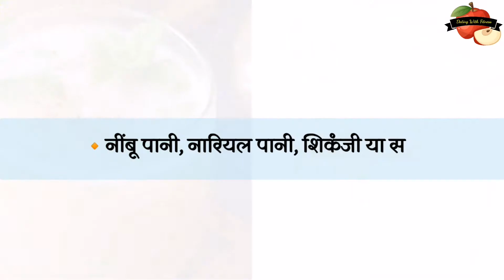Home Remedy to Cure Dehydration ||डिहाइड्रेशन से बचने के घरेलू उपाय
गर्मियों का मौसम चल रहा है  और इस मौसम में डिहाइड्रेशन आम बात है डिहाइड्रेशन से बचने के लिए कुछ घरेलू उपाय अपनाए जा सकते हैं जिससे हमें डॉक्टर के पास जाने की जरूरत नहीं पड़ेगी तो चलिए इस वीडियो में घरेलू उपाय के बारे में बात करते हैं

Welcome to  Dating With Fitness.
As we all know that fitness is the combination of healthy mind and body both.

Dating with fitness aims to keep everybody healthy.

On this channel we will talk about yoga, Pranayam, meditation, healthy recipes, Ayurveda, lifestyle, dadi ke nuskhe, home remedy beauty tips and several health tips.

Drop 👍 if this is useful.

Fallow me 👉@datingwithfitness For More healthy Tips and Tricks 💪🏻💪🏻

🎦To watch my YouTube video search-  Datingwithfitness

AND HEALTH TIPS.